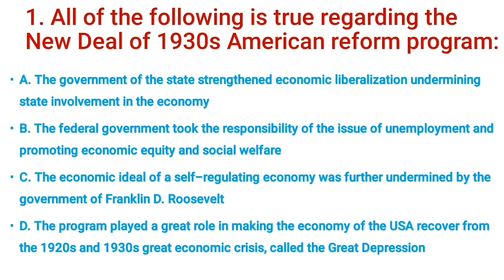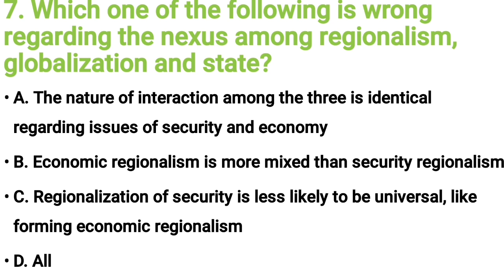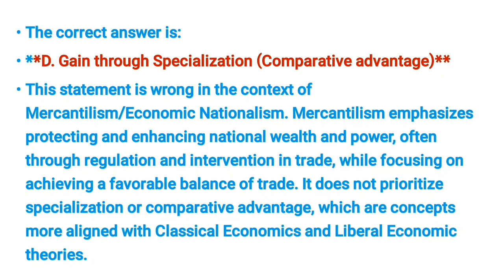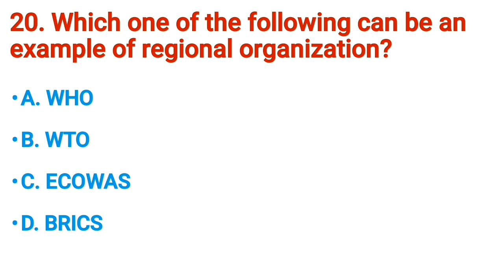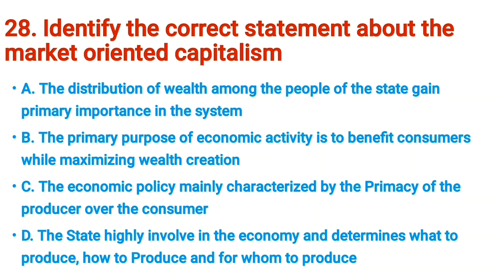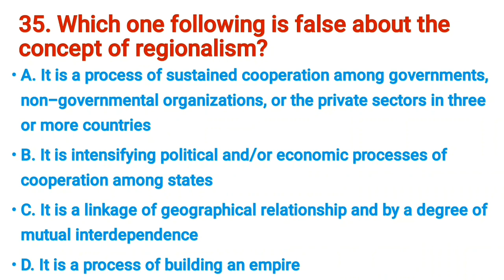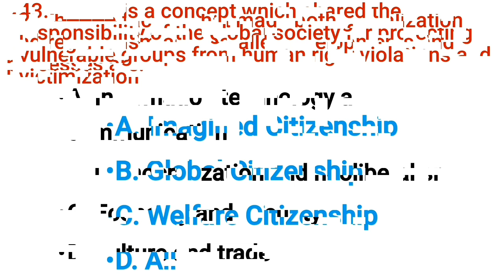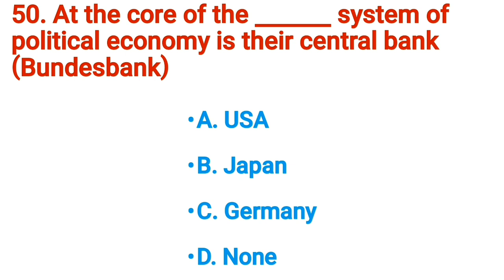Global trends freshman final exam/Global trend exam fresh man.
University and high school resourses avilable on telegram

ethio freshman courses
High school courses
application review
web review
usefull tips
We cover
 history, economics,geograph,maths,chemistry, biology courses and exam preparation videos for all highscool students, Website and application review with entertainment videos and daily usefull tips.